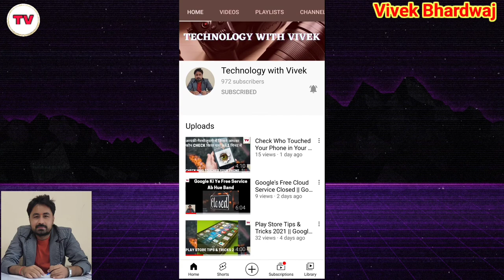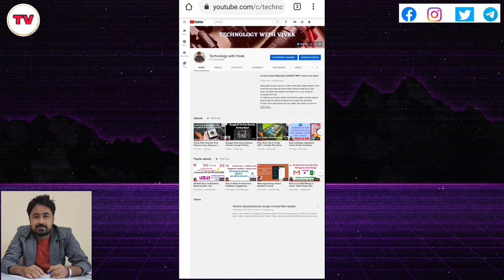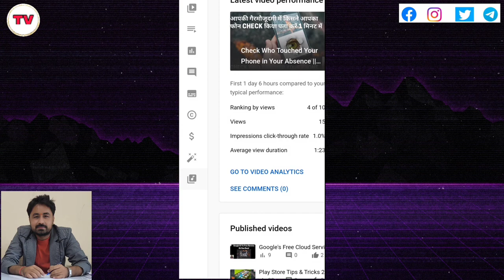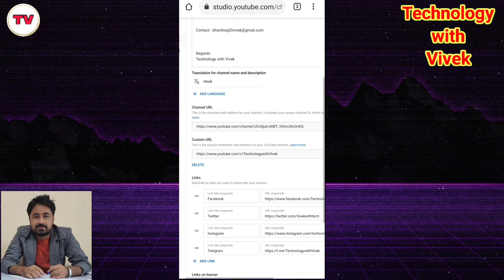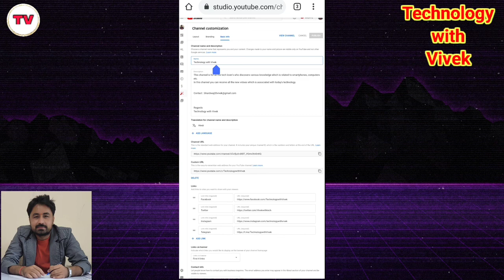How to Change Youtube Channel Name in 2021 || Customize Your Channel URL || Youtube Studio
Namaskar doston aaj ke iss video mein hum aapke liye lekar aaye hai ek video jisme aap apne channel ke naam ko kese change kar sakte hai or kese apne channel ke URL ko customize kar sakte hai.

Youtube Studio,
customize youtube channel URL,
customize youtube channel 2021,
Technology with Vivek,
Vivek Bhardwaj,